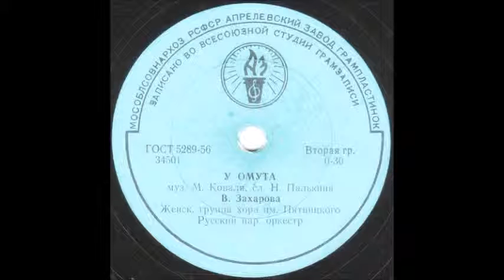У ОМУТА ЗАХАРОВА В. грампластинка запись 34501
У ОМУТА муз. М. Коваля, сл. Н. Палькина, В. ЗАХАРОВА, Женск. группа хора им. Пятницкого Русский нар. оркестр